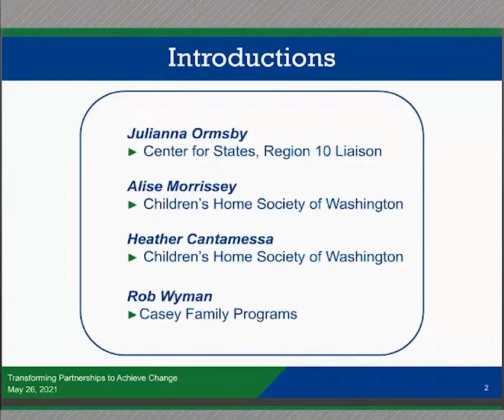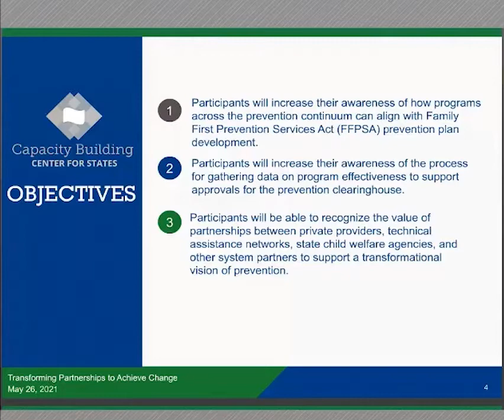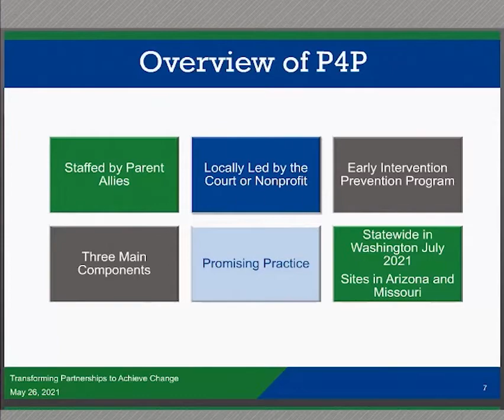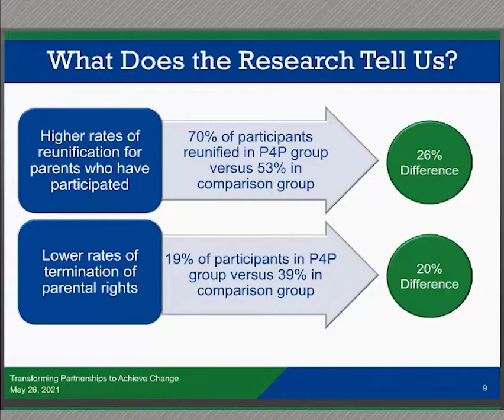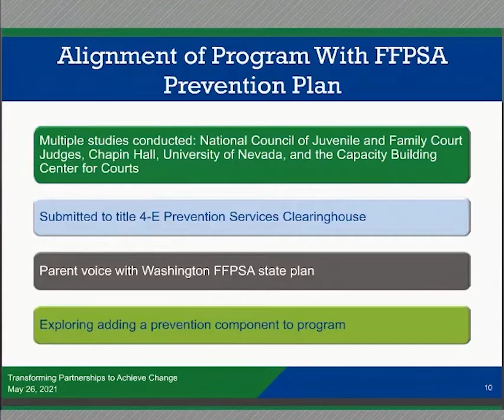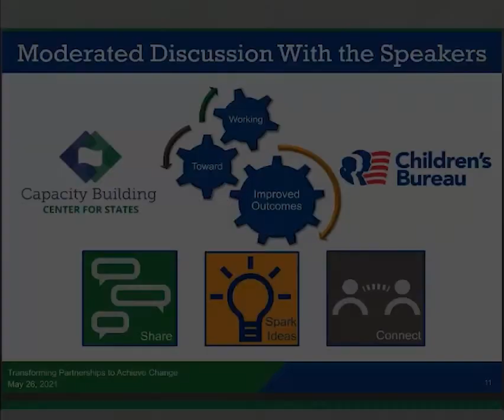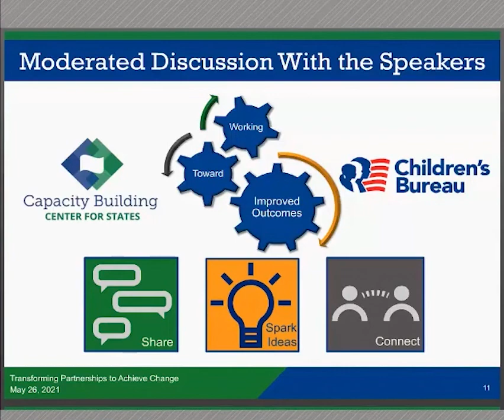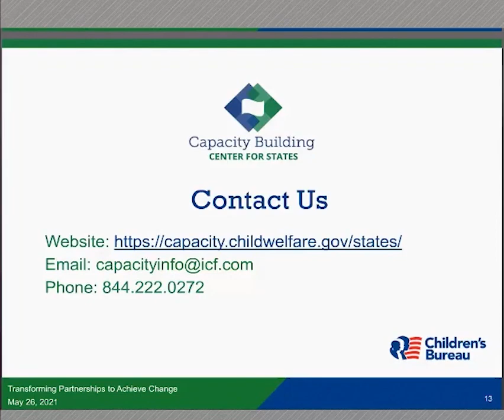Visioning for Prevention: Transforming Partnerships to Achieve Change (audio description)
Watch this recorded webinar to hear how the Children’s Home Society of Washington’s Parents for Parents program employs parents with lived experience to provide the support, relationship modeling, and connection to resources that parents need to successfully navigate the child welfare system. The proactive, collaborative model helps to reduce stigma and increases parents’ compliance with court ordered services, attendance at hearings and visitation, and the likelihood of family reunification. Leaders and managers can use the webinar with staff, private providers, and other system partners to encourage the inclusion of lived experience voice as they design, adjust, and monitor their vision of a prevention-oriented system.